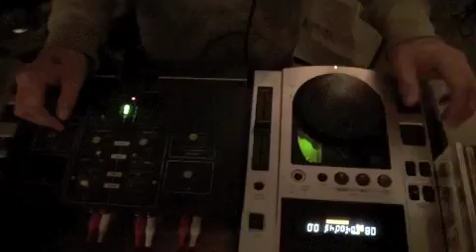12-01-23 うえすや 旧正月LIVE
旧正月、うえすやでさらりとLIVE。ギッギって三脚のノイズ音が入ってしまい気になると思いますが、ご了承下さい。